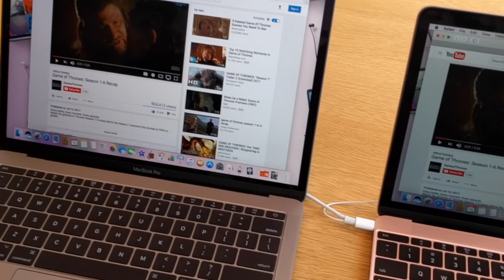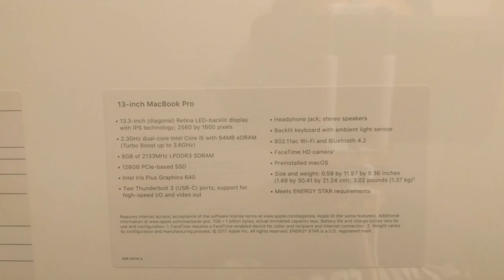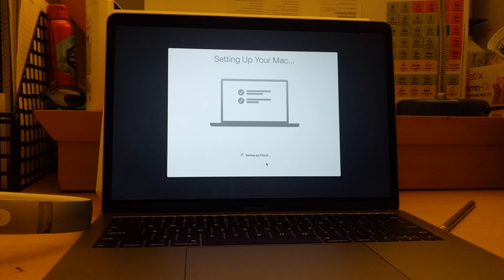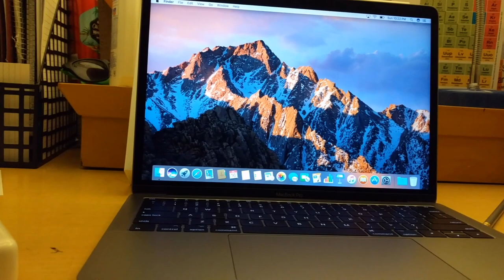I got a MacBook Pro!!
I got a space gray MacBook Pro 2017 :D!